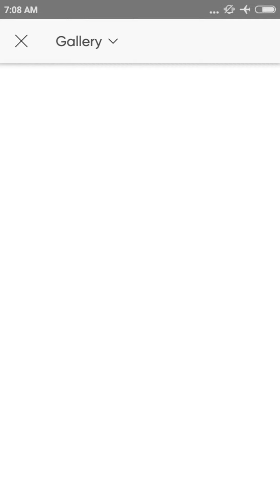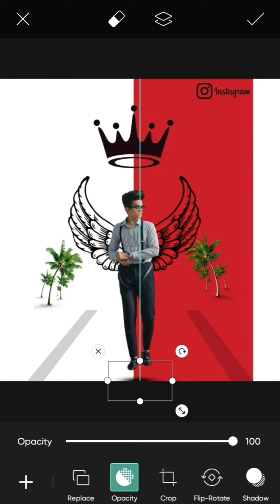PicsArt Instagram Viral New Style Photo Editing 2022 || Instagram Trending Photo Editing PicsArt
PicsArt Instagram Viral New Style Photo Editing 2022 || Instagram Trending Photo Editing

1. picsart  Instagram viral photo editing new style 2022
2. picsart  Instagram Trending photo editing
3. picsart  se photo editing kaise kare
4. creative photo editing in PicsArt
5. PicsArt Photo Editing